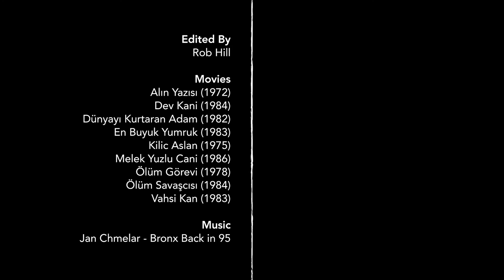A Tribute to Cüneyt Arkın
Honouring the king of Turksploitation, Yesilcam and just about everything else. This used to be on the channel but it seems it fell off.

If you’re watching this you might be interested in one of my critically acclaimed books. Available from all good, bad and so bad they’re good retailers.

I’m mainly focused on this channel now so keep an eye out for more ‘proper’ videos, and check out @BMovieBible on Twitter.

probably isn’t active, I’m kind of useless. But if it is, there’s a Neil Breen scrapbook, Cameron Mitchell B-movie database, occasional articles and so on.